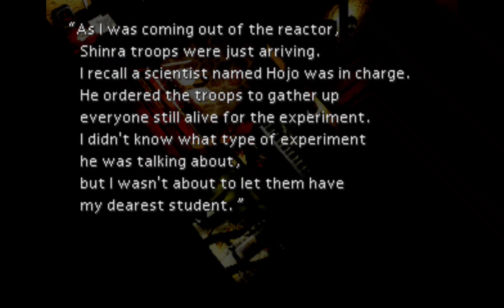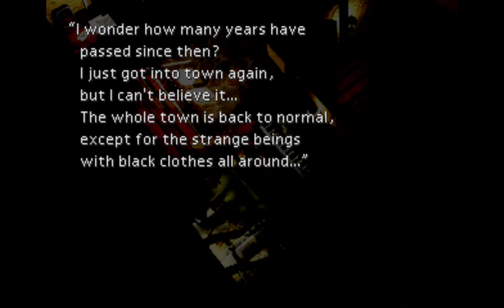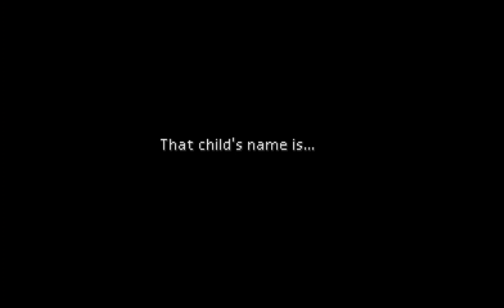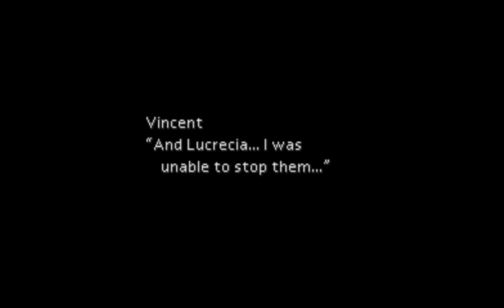Back to Midgar